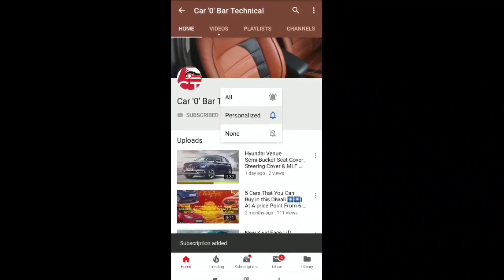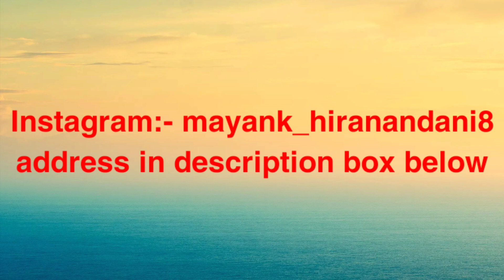Hyundai i-20 Elite Seat Cover & MLF Matting upgrade 👍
Shop address